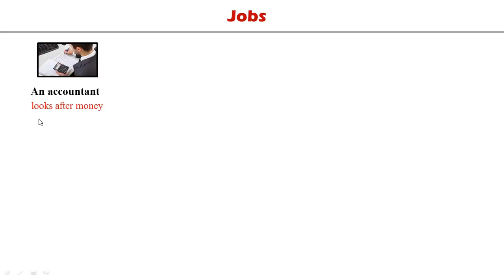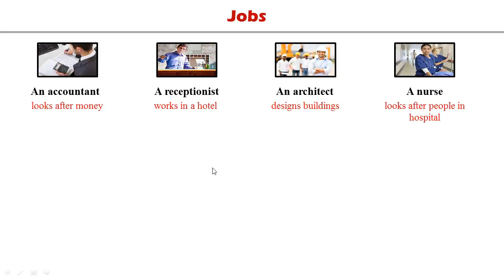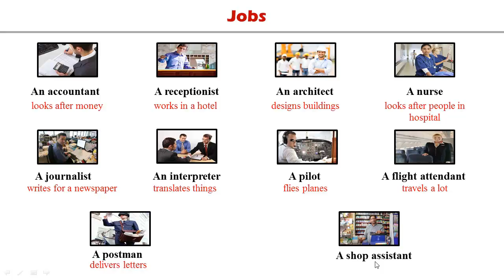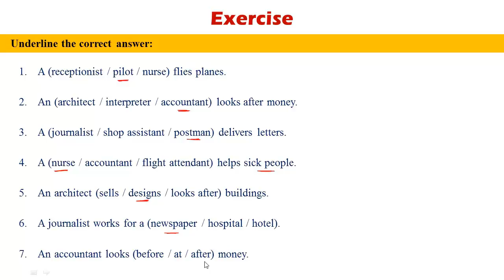Jobs Vocabulary 18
Learning English course in Arabic from 0 to professional